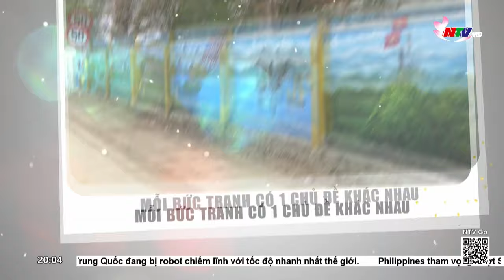Độc đáo con đường bích họa ở xã Thanh Giang - huyện Thanh Chương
Từ những con đường với những bức tường cũ kỹ, bong tróc, lấm lem rêu mốc thậm chí là bị dán chằng chịt tờ rơi quảng cáo và tập kết rách thải, giờ đây, dưới bàn tay của các bạn đoàn viên rất nhiều cung đường đã trở nên sạch, đẹp với tên gọi mới “ con đường bích họa”. Những "Con đường bích họa" được dựng nên không chỉ góp phần tô điểm cho cảnh sắc làng quê mà còn tuyên truyền, giáo dục tình yêu quê hương, lòng tự hào dân tộc, giúp người dân nâng cao nhận thức, ý thức trong việc xây dựng, bảo vệ quê hương, đất nước.